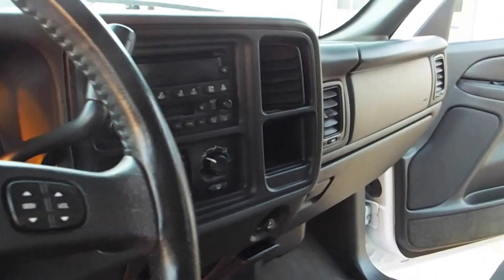2005 Chevrolet Silverado 1500 LS Extra Clean Loaded 16660